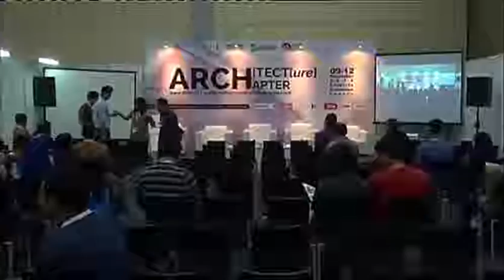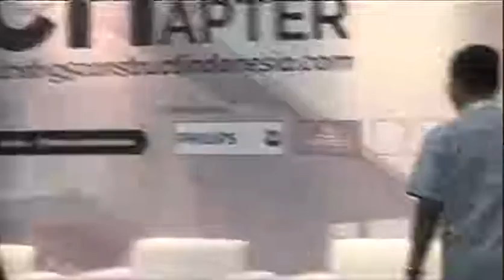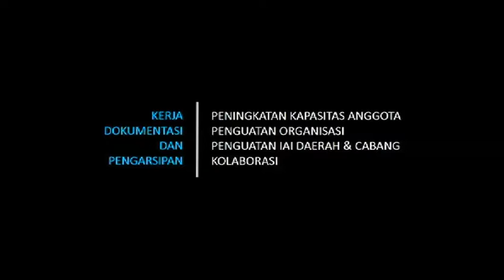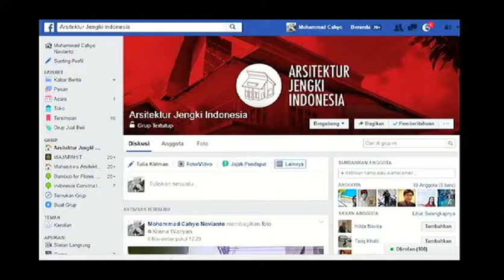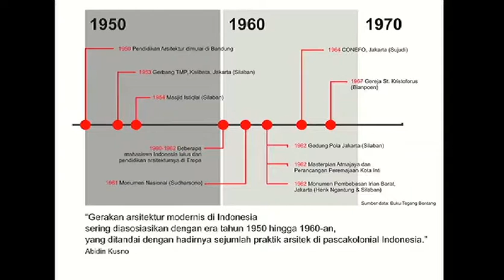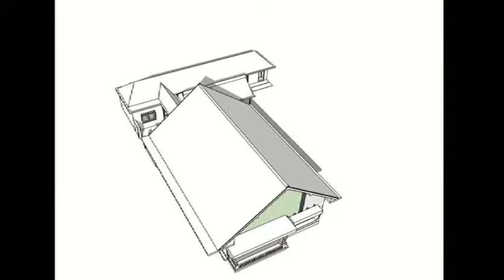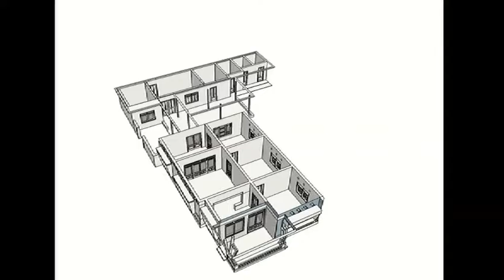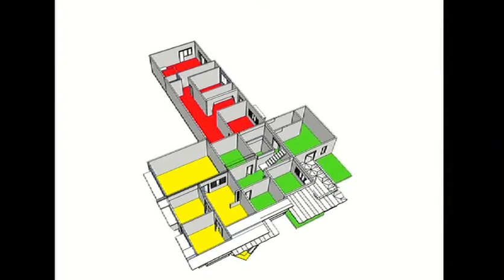Jengki Talk 1.0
Jumat, 11 Nopember 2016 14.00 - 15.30 WIB

Narasumber
M. Cahyo Novianto (Badan Pengkajian & Litbang IAI )
Ayos Purwoaji (Kurator Pameran)
Muhammad Darman
Faiq Nur Fikri

Moderator
Aditya W Fitrianto